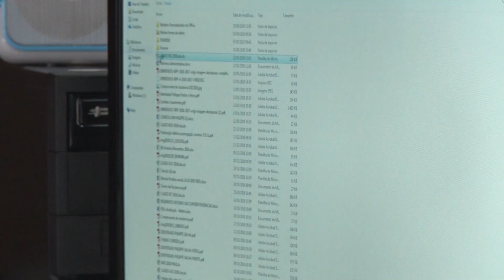O DIA NEWS 2ª Edição BL2 - Conheça o Projeto Calçados Eficientes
Assista a programação da O DIA TV no canal 23.1